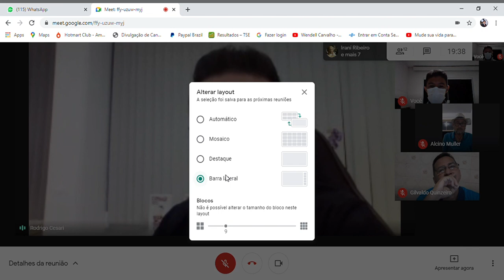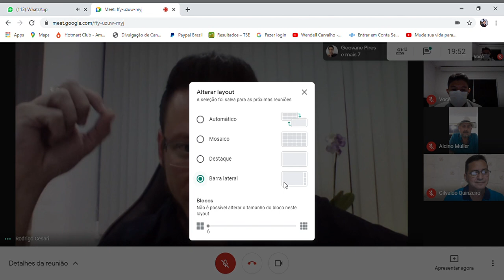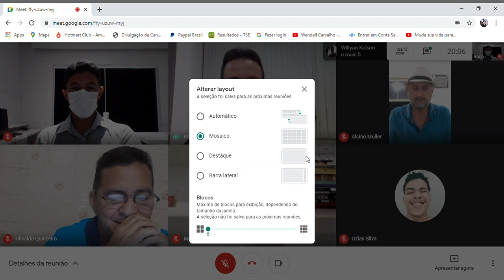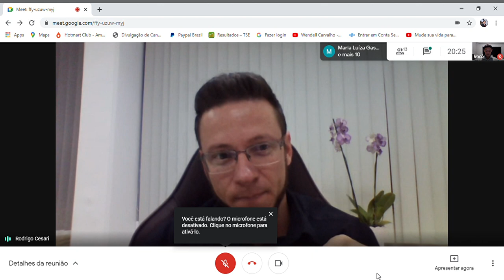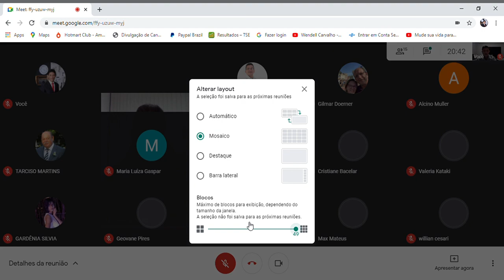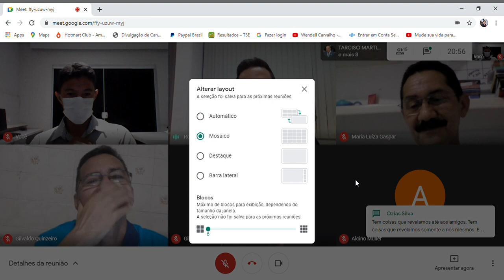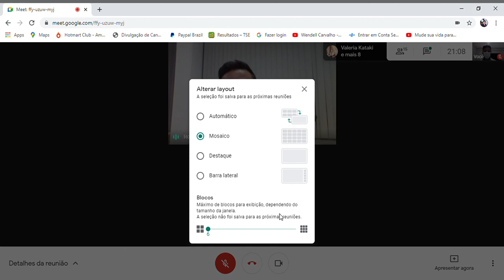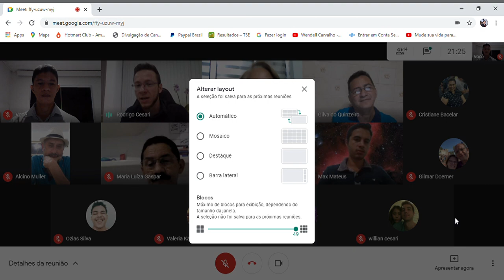SALA DE GESTÃO DE IDEIAS - O AGRAVAMENTO DA PANDEMIA 1